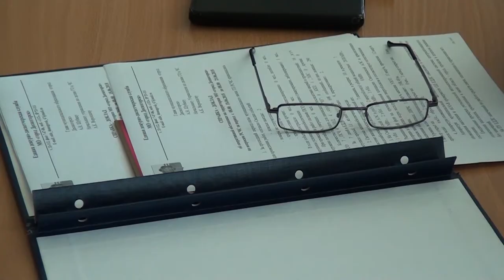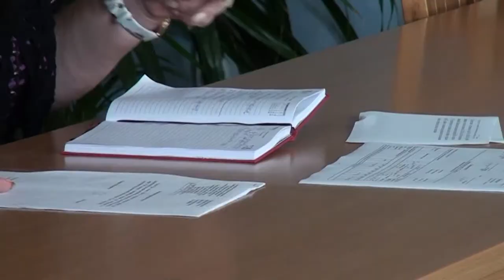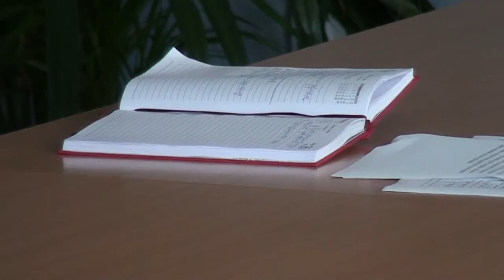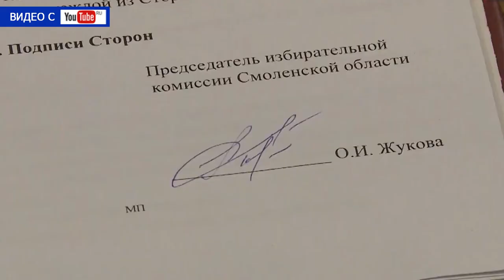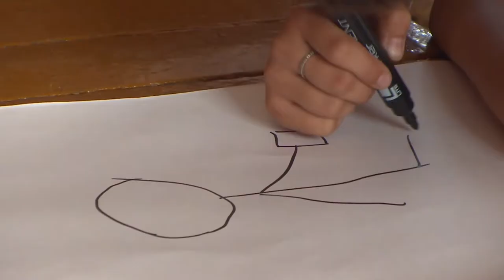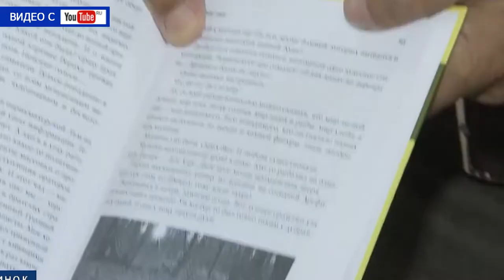Десна-ТВ: День за днём от 27.06.2018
В выпуске:
- плановое совещание руководителей подразделений администрации;
- веселый спектакль в доме детского творчества;
- антинаркотический форум в Рославле;
- детский праздник «Микрошка» в центре города.